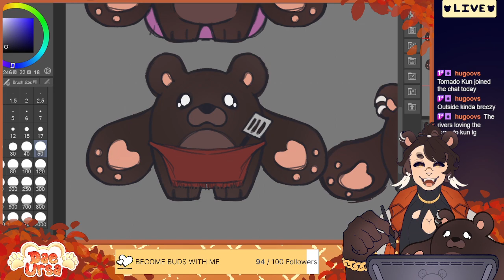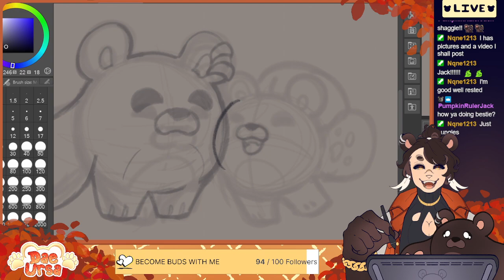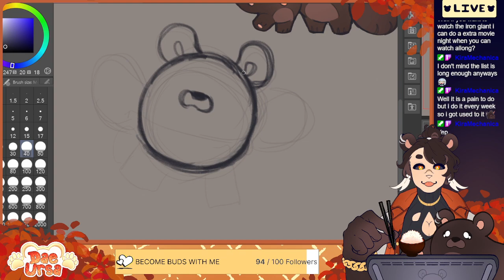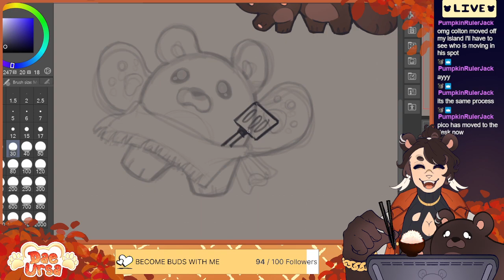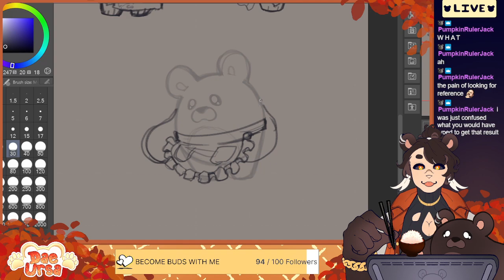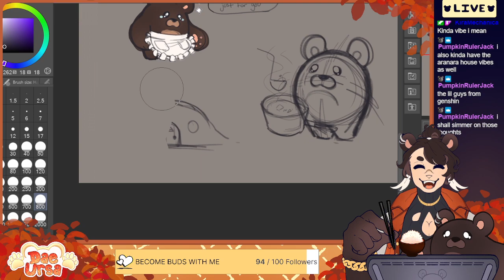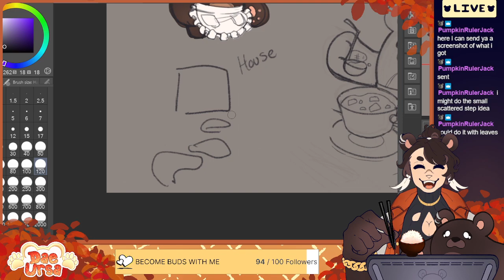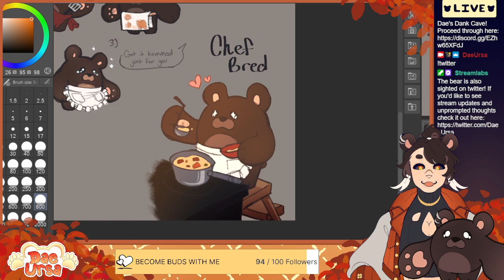[ART: CONCEPT WORK] What Da Bears Doin [Dae Ursa]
Stream took place on Twitch! I tend to stream Mon-Fri so feel free to hang out with me during them!

Live Date: August 15, 2023